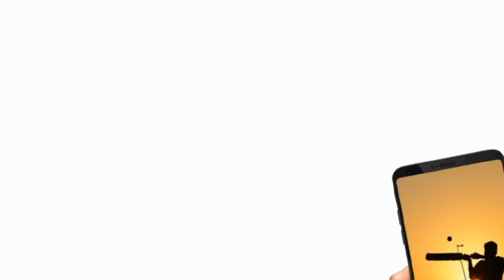Kolkata Knight Riders Win by 4 runs Against Sunrisers Hyderabad in IPL 2024 Match 3